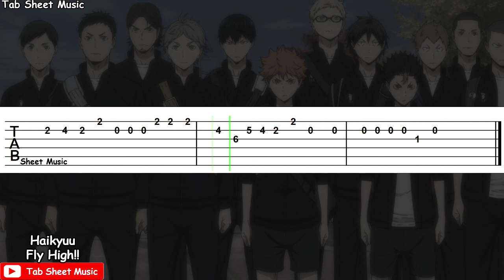Haikyuu!! Season 2 Opening 2 - Fly High!! Guitar Tutorial | TAB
Haikyuu!! Opening 4 Guitar Tutorial

Anime: Haikyuu!!
Song: Fly High!!